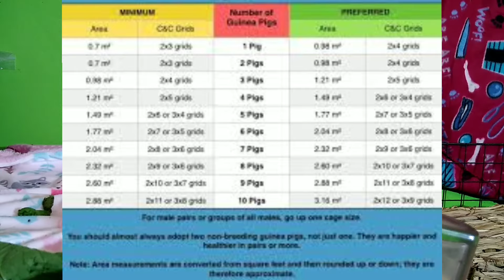Horrible things for guinea pigs!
I think with guinea pigs it's so important to cover those things that are just really bad for them! Education is so important for people who were never taught correctly!